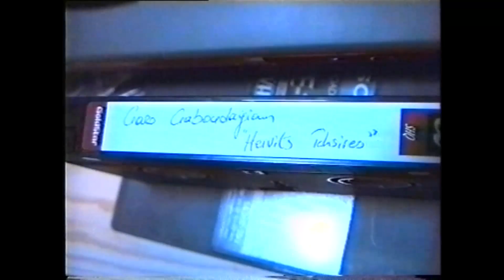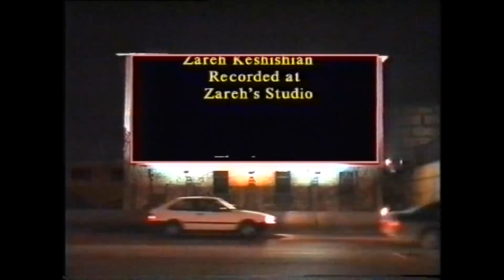Hervits Chsires (Garo Gaboudagian)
From the album "Arjani Eyir" vol.6 (1996)
Played & arranged by: Zareh Keshishian